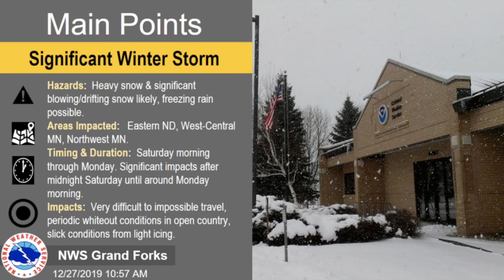GF NATIONAL WX SERVICE: Winter Storm Briefing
GRAND FORKS, ND (iNewZ.TV) A winter storm briefing from the National Weather Service in Grand Forks regarding our upcoming storm.